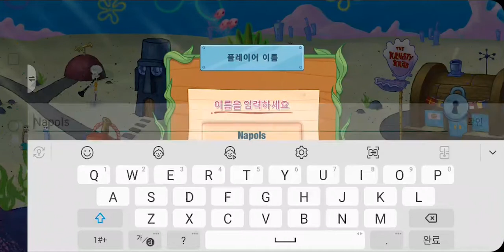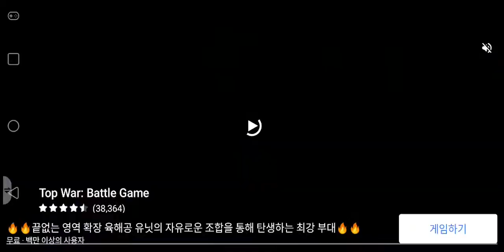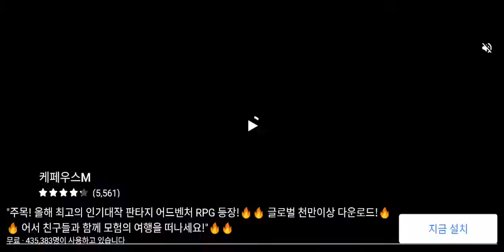[네모바지 스폰지밥 : 집게리아 요리 콘테스트] Play (No Sound)